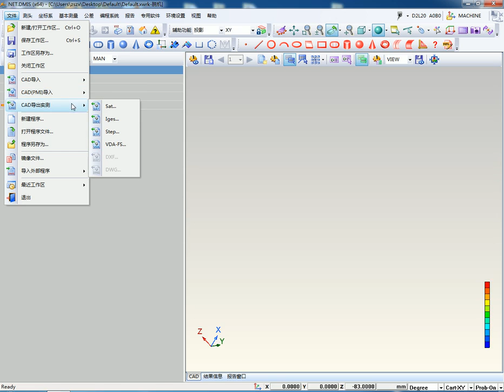NETDMIS 2020 菜单 文件（上）